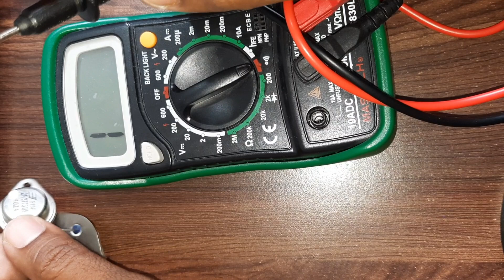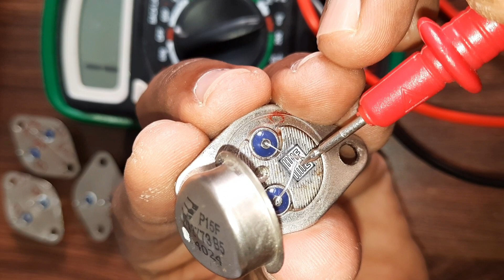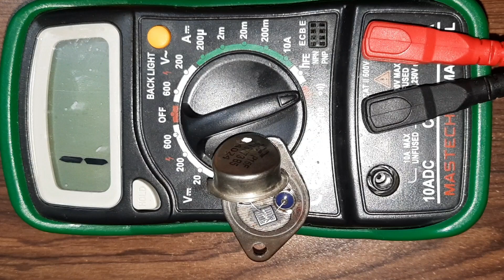2N3773 BEL MAKE LEAKAGE PROBLEM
in this video  you will see lekage current problem with reputed BEL make transistor
and cause of lekage current